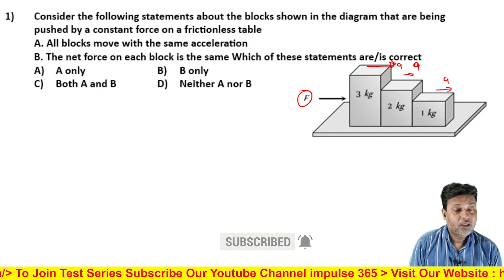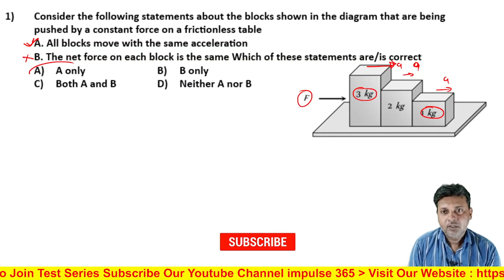Q1 NLM Level 1 Test 3